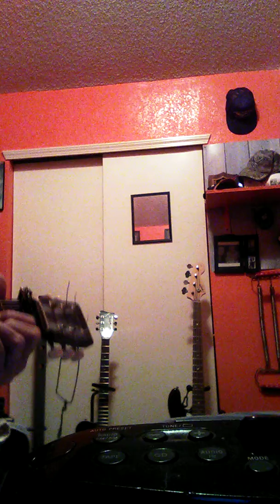Shoulders (For King & Country)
My unprofessional guitar playing to Shoulders by For King & Country, thanks for uploading it